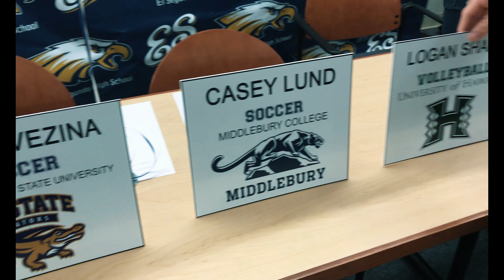Bird's Eye View Episode 6⋆2019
Happy Valentine's Day and happy lip dub day!! 💛💙